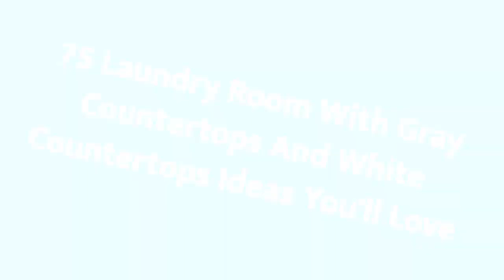75 Laundry Room With Gray Countertops And White Countertops Design Ideas You'll Love 🌈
0:00:00 - Intro
0:00:12 - Laundry Room With Gray Countertops And White Countertops Design Ideas You'll Love: Inspirations 1 to 25
0:03:03 - Laundry Room With Gray Countertops And White Countertops Design Ideas You'll Love: Inspirations 26 to 50
0:06:07 - Laundry Room With Gray Countertops And White Countertops Design Ideas You'll Love: Inspirations 51 to 75

Hello there!🌈